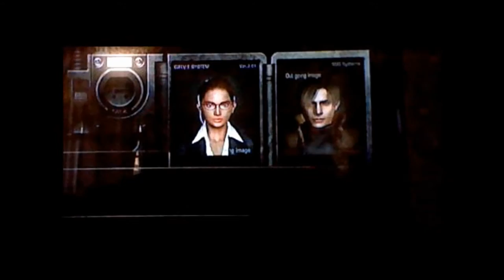Resident Evil 4: "HIT X TO RELOAD!" Part 1 Again???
So waddup, DCMegaFan here; and I'm Evilzombie100.  Welcome to Gameboys.  This the first video where I (DCMegaFan) ACTUALLY PLAY Resident Evil 4.